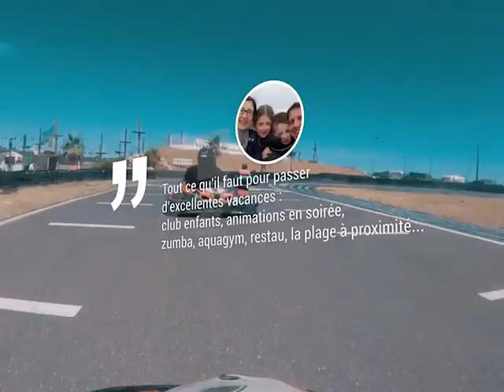Avis des clients - Camping Le Bellevue - Valras Plage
"Tout ce qu'il faut pour passer d'excellentes vacances : club enfants, animations en soirée, zumba, aquagym, restau, la plage à proximité..."
Céline

"Superbe camping ! Avec une piscine géniale et un maître nageur au top ! Super séjour !"
Aline

"Excellent séjour, Animateurs et restaurateurs au top ! Tres bonnes conditions : Merci"
Sébastien.